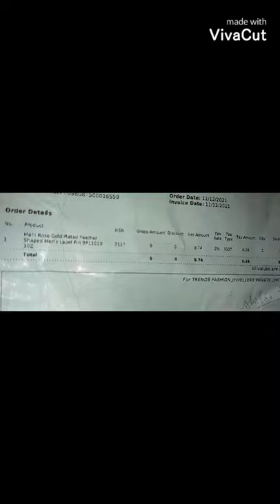coat brooch at ₹9